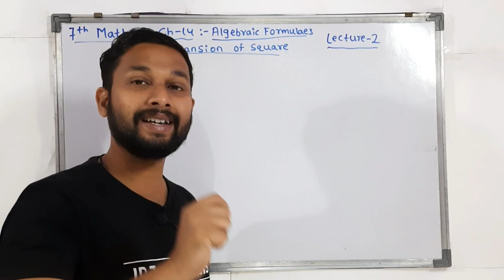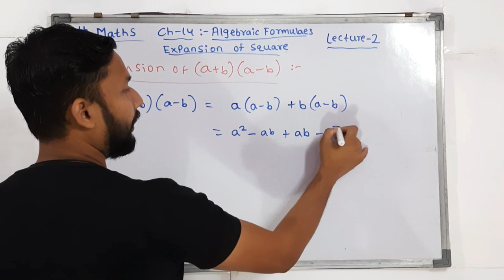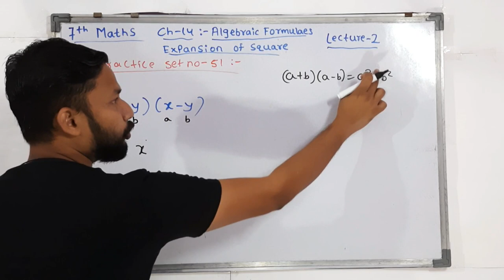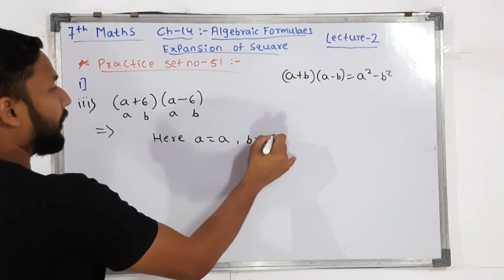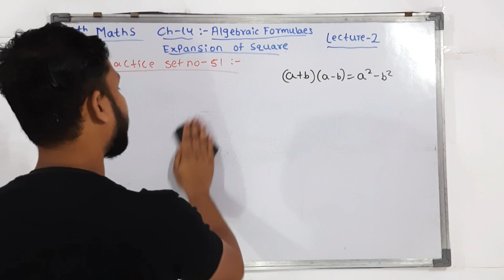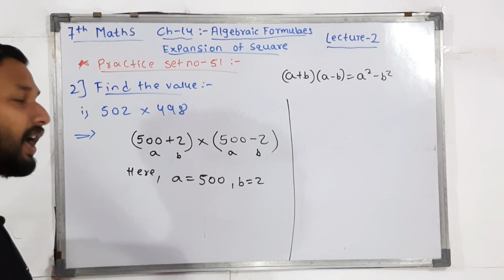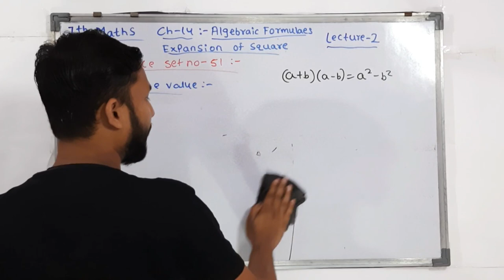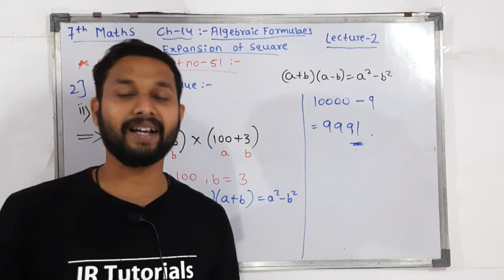7th maths | Algebraic Formulae Explanation of Square | Chapter 14 | Lecture 2 | Maharashtra Board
In this Video You will get the Lecture videos of 7th maths Chapter 14    Algebraic Formulae Expansion of Square  lecture 2    by rahul sir maharashtra board.

Books :-
7 habits of highly effective people